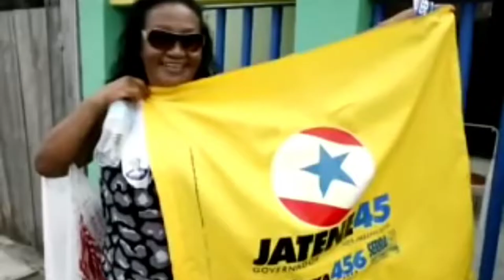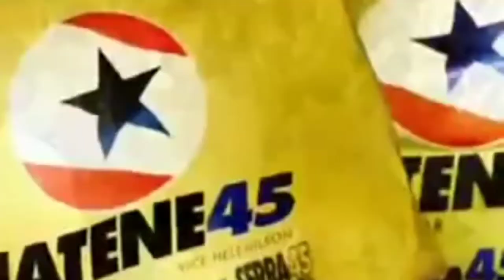Clipe "Jatene já" Jingle de Simão Jatene em 2010 - Governo do Pará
Hoje trago para vocês o clipe "Jatene já" jingle da campanha de Simão Jatene em 2010,para o governo do Pará.
Jatene (PSDB) venceu em segundo turno a candidata Ana Júlia Carepa (PT).
Jatene obteve 55,74% dos votos,já Ana Júlia 44,26%.

Faça sugestões de jingles, eleições quaisquer vídeos nos comentários, para ajudar o canal a crescer, e chegar cada vez a mais pessoas.

Acesse o nosso canal e conheça o nosso acervo.